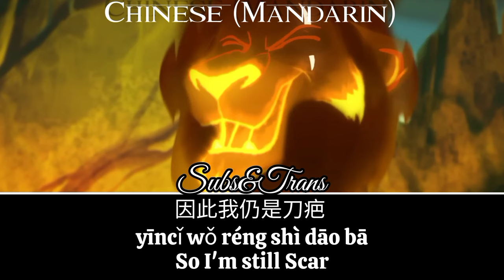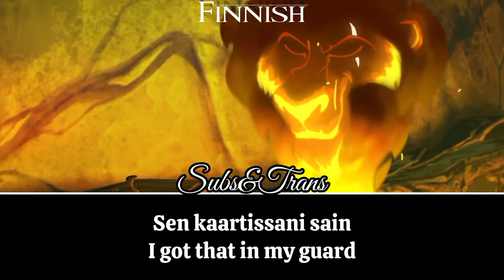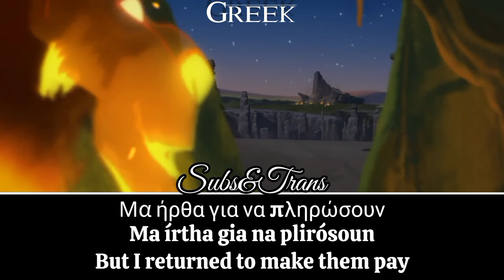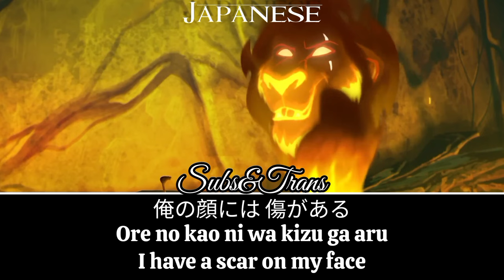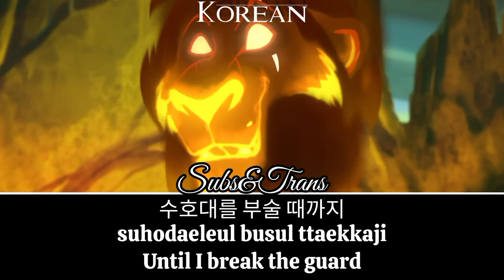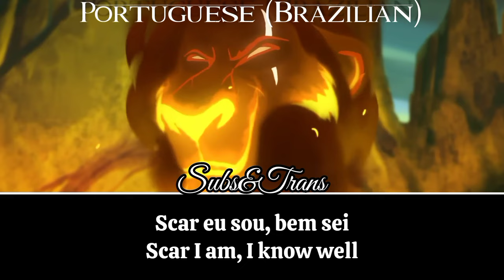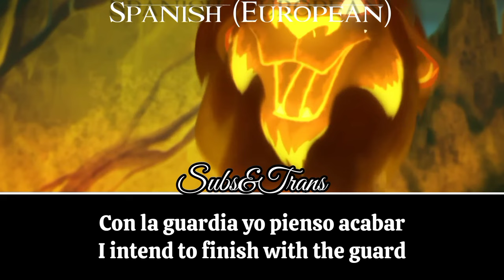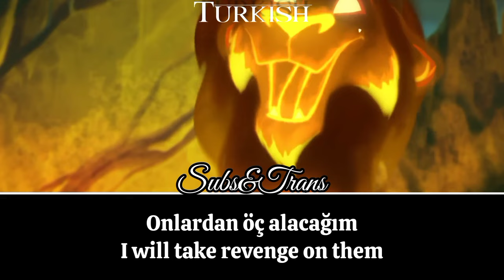The Lion Guard | When I Led The Guard : Last Line Multilanguage w*/ S&T (32 versions)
Heyy welcome to my probably best video 😁
The first video reached 200k+ views. Thank you so much for it. Now here is the re-uploaded version with subtitles and translations
Well in my previous community post, I told you guys that I was waiting Egyptian Arabic version. Honestly I thought it would be better to make the video while I have all lyrics :).

VOICE ACTORS 🎤
🇪🇬 Arabic (Standard): Mustafa Rashad
🇨🇳 Chinese (Mandarin):?
🇨🇿 Czech: Martin Sobotka
🇩🇰 Danish: Kristian Boland
🇳🇱 Dutch: Marcel Jonker
🇺🇸🇬🇧 English: David Oyelowo
🇫🇮 Finnish: Jukka-Pekka Palo
🇫🇷 French: Daniel Berretta
🇩🇪 German: Folke Paulsen
🇬🇷 Greek: Stratís Stil / Στρατής Στηλ
🇮🇱 Hebrew: Shimon Smith
🇮🇳 Hindi:?
🇭🇺 Hungarian: Borbiczki Ferenc
🇮🇩 Indonesian:?
🇮🇹 Italian: Gerolamo Alchieri
🇯🇵 Japanese: Haruhiko Jō
🇰🇿 Kazakh:?
🇰🇷 Korean: Jun-Seok Song
🇲🇾 Malay: Bob Fadhli
🇳🇴 Norwegian: Hans Marius Hoff Mittet
🇵🇱 Polish: Marek Barbasiewicz
🇧🇷 Portuguese (Brazilian): Ricardo Rossatto
🇵🇹 Portuguese (European): Mário Redondo
🇷🇴 Romanian: Bogdan Tudor (?)
🇷🇺 Russian: David Brodsky
🇪🇸 Spanish (European): Juan Fernández Mejías
🇲🇽 Spanish (Latin): Roberto Pisano
🇸🇪 Swedish: Jan Åström
🇮🇳 Tamil:?
🇹🇭 Thai: Akaphon Subpaya-archin
🇹🇷 Turkish:?
🇺🇦 Ukrainian: Andriy Mostrenko

NOTES 📝
All versions are in NTSC pitch.
I am not so sure about Czech 🇨🇿 Lyrics but I believe they're 90% correct
I added Turkish 🇹🇷 translation of English version
I am not so sure about Hungarian 🇭🇺 lyrics because they're a bit weird but I believe translation is 90% correct
I know the first line of Kazakh 🇰🇿 lyrics is weird. That's because it is connected with previous line
The line "Marcado Eu Fiquei" in Brazilian Portuguese 🇧🇷 version can also be translated as "Marked I stayed"
In Latin Spanish 🇲🇽 version, I am not sure about first line. It also can be "Va a ser, el día llegó"
Tamil 🇮🇳 version is still LQ and I had to edit it a bit and add the last line from another LQ video of it. So sorry for that
Tamil 🇮🇳 translation is from Google. It's almost impossible to find a person who speaks it.

MISTAKES ❌
(Hopefully there won't be XD)

CREDITS 🔵
I want to thank you from the bottom of my heart to everyone who helped me to collect the lyrics. This video exist thanks to them 😊

For Arabic 🇸🇦 and Kazakh 🇰🇿 @ytzaromena3801
For Chinese 🇨🇳 @ToLeNam
For Czech 🇨🇿 @miraculousmartin Lucky Dream # 1653 from Discord
For Danish 🇩🇰 @TopMovieFan
For Dutch 🇳🇱
For Finnish 🇫🇮  @tuomaspolla3814 @MilukoMoon
For French 🇫🇷 @rike971
For German 🇩🇪  @Spaceexpress2
For Greek 🇬🇷 @xxscarylionxx7913 @DisneyThylacine
For Hebrew 🇮🇱 "scarletwitchwanda" from Discord
For 🇭🇺 Hungarian @scarcover1681 @CzafferNiko
For 🇮🇩 Indonesian @EverywhereYT
For 🇮🇹 Italian @rosarioparrino3217
For 🇯🇵 Japanese @최강두산아카구마
For 🇰🇷 Korean 민트초코까마귀 (코드)# 3986 from Discord
For 🇲🇾 Malay @aesthetictisya
For 🇳🇴 Norwegian @MLPNorsk
For 🇵🇱 Polish @MWKuba
For 🇧🇷 Brazilian Portuguese @Semnome-wz7ox
For 🇵🇹 European Portuguese @santiagodominguez5755
For 🇷🇴 Romanian @AnmoKRS
For 🇷🇺 Russian @Jurassic6508
For 🇪🇸 European Spanish @paulsiddon7985
For 🇲🇽 Latin Spanish @paulsiddon7985  @scarleon7562
For 🇸🇪 Swedish -The Lion Guard Nordic Languages- YT channel (deleted) :/
For 🇹🇷 Turkish @scarfan35 xd
For 🇺🇦 Ukrainian @RomanGorelov